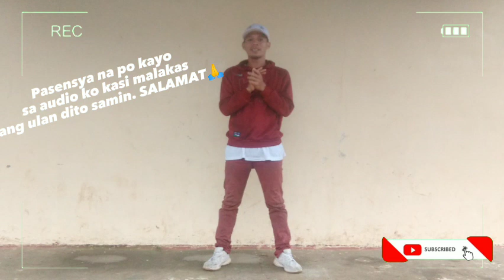RUDE BOY ( REMIX ) - RHIANNA SUPERBOWL 2023 DANCE TUTORIAL_Step By Step.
.If you like this video please give a massive thumbs up👍

This is my video TUTORIAL of " RUDE BOY  ( REMIX ) RHIANNA SUPERBOWL 2023 " Dance Challenge.STEP BY STEP  Choreograph by @PARIS GOEBEL

" RUDE BOY ( REMIX ) SUPERBOWL 2023 "
SLOW MO TUTORIAL :

DANCER : Fiel G.

Please read:

The steps that I am teaching you. are just based on how I studied the
Video of the dance. I'm not a professional Choreographer/Dancer, I'm just sharing my knowledge of dancing. I'll make this motivation so that I can learn even more. thank you..